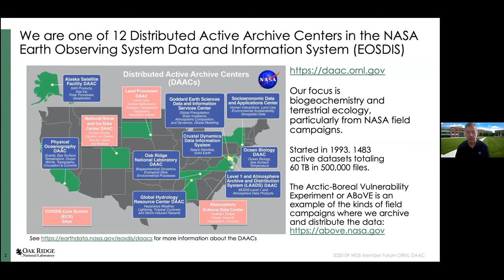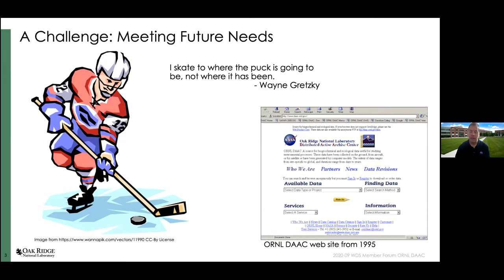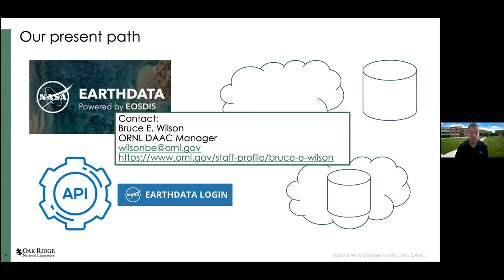Skating to where the puck might be, without leaving users behind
WDS Member Organization: Oak Ridge National Laboratory Distributed Active Archive Center (ORNL DAAC)

Abstract:
The rapid rate of technological evolution presents scientists with opportunities to work with data in new and novel ways. At the same time, there are a lot of existing ways of working with data that are still very valid and much in use. As science data caretakers, we have desires and responsibilities to meet emerging and anticipated user needs – skating to where the puck is going to be, to use that ice hockey analogy.  Working with new and emerging technology can be both fun and frustrating, and something our staff want to explore. At the same time, we also need to be cognizant of the limits of anticipating what will happen, as well as own technical debt, limited resources, and making sure that we continue to meet the existing needs of our users. Within the limits of a 3 minute lightning talk, I will frame this question and talk briefly about how the ORNL DAAC is working to skate to where the puck might be, without leaving users behind.